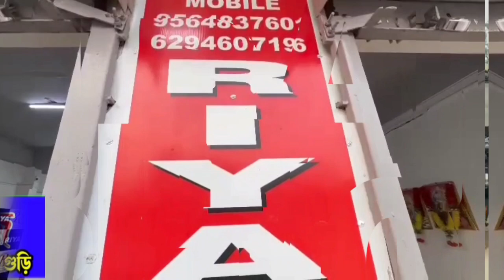রাজবংশী সম্প্রদায়ের সংস্কৃতি তুলে ধরতে 'দেশী বাজনা'র প্রতিযোগিতার আয়োজন